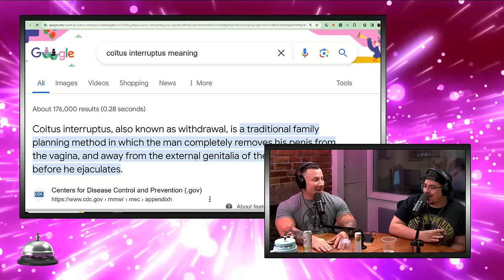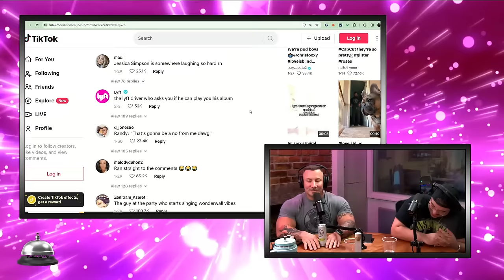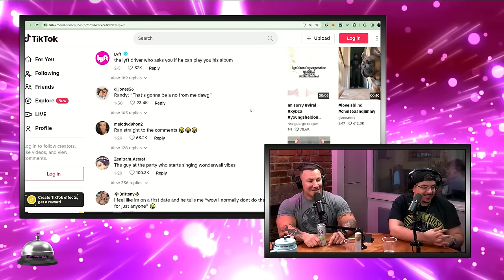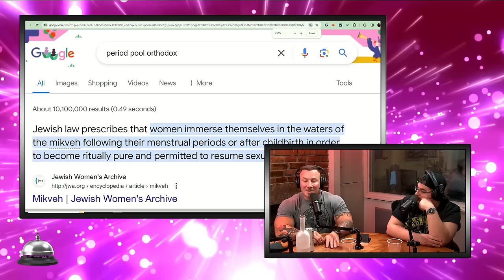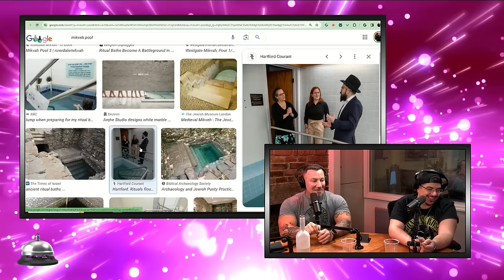Off Pudding | Rob Youells | The Thing Is... 377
Musician, Rob Youells joins Shannon and Mike Figs! They talk about his experiences as a bodybuilder and how it led to some memorable hookups, feeling a mans finger break in his hand during a fight at a show, losing an acting part to John Cena and then needing to impersonate the WWE star days later, going on psychedelic journeys south of the border and more plus Figs plays matchmaker for Shannon and Rob, they gang learns some Orthodox Jewish traditions, assault as a prank on a reality TV show and so much more!

**Send in your stories for Bad Dates, Bad Things, and Scary Things to...**

The Thing Is... Airs every Tuesday, at 4PM ET on GaS Digital! The newest 20 episodes are always free, but if you want access to all the archives, watch live, chat live, access to the forums, and get the show days before it comes out everywhere else - you can subscribe now at gasdigital.com and use the code TTI to get a one week free trial.

Rob Youells

Shannon Lee

Mike Figs